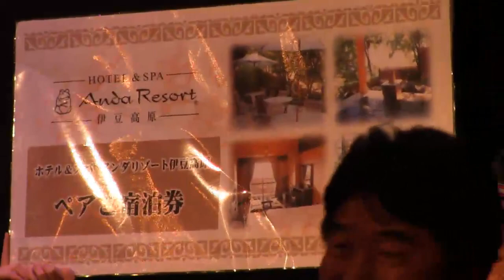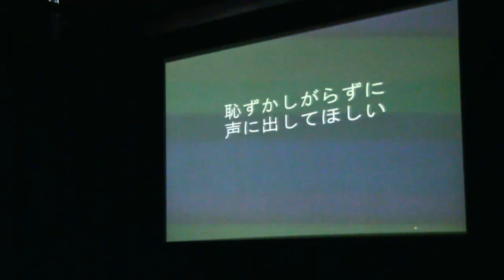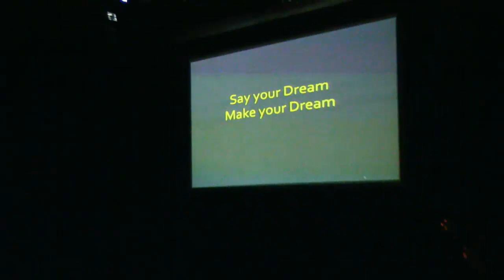メディカツバンドの「夢活！大人パーティ」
メディカツバンドのCD発売を記念して、グランデ渋谷にて「夢活！大人パーティ」を開催！ゲストは、おもちゃの鑑定士・北原照久さん、Be-2の北澤清子さん＆山本惠子さん、ロケットバンビ。メディカツバンドは３曲を熱唱！- Captured Live on Ustream at ◆USTREAMメディカツ